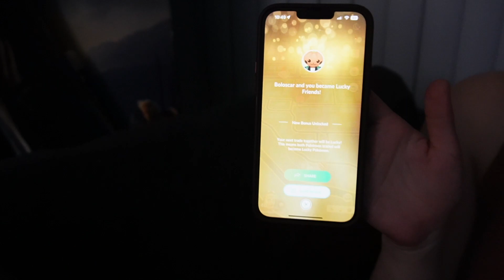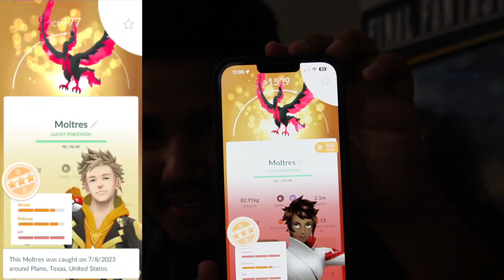LEVEL 44 IN POGO! + MASTER BALL CLAIMED! (With a Surprise!)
Finally, after long last we have hit Level 44 in Pokémon GO!
NOW ONTO 45!

Thank ya'll so much for the support lately on all the videos it means the absolute world to me! There are plenty more adventures on the way!

- Instagram! @Boloscar

- Twitter(X)! @Boloscar_

- Twitch! "Boloscar"